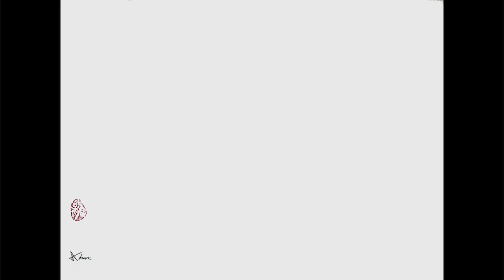Homage To The Spirits Of Nature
The art of Aduni Abu Bakar-Marongiu, presented at the art gallery opening Printshopgiclee.com in Miami, Florida, January 18, 2013.